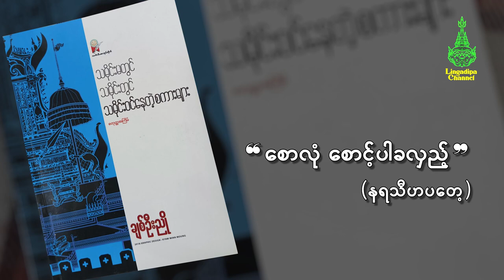စောလုံ စောင့်ပါခလှည် (နရသီဟပတေ့) - ချစ်ဦးညို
စာပေဟောပြောပွဲ စင်မြင့်ထက်၌ ဟောပြောခြင်း မရှိခဲသော
စာရေးဆရာ ချစ်ဦးညို၏ ထွက်ရှိသမျှ ဘာသာရေးနောက်ခံဝတ္ထု
သမိုင်းနောက်ခံဝတ္ထု ဆောင်းပါးများနှင့် စာပေ သဘင် ဂီတ ခံစားချက်များကို
Lingadipa Channel မှ အပတ်စဉ် မျှဝေသွားပါမည်။

◼️ ❝လင်္ကာဒီပချစ်သူ❞ ဝတ္ထုနှင့်ပတ်သက်သောဟောပြောဆွေးနွေးမှု

◼️ မြို့မငြိမ်းနှင့်ဂလိုဘယ်လိုက်ဇေးရှင်း တေးသီချင်းခံစားမှု